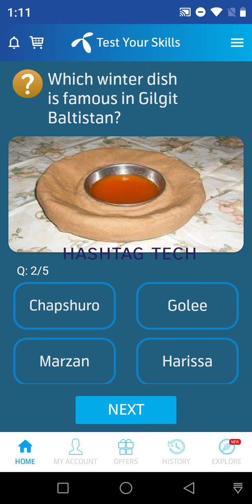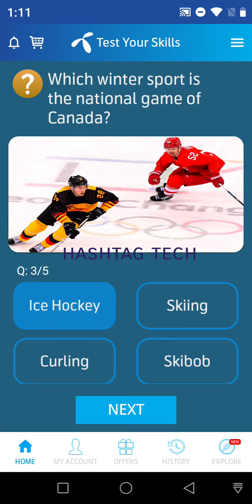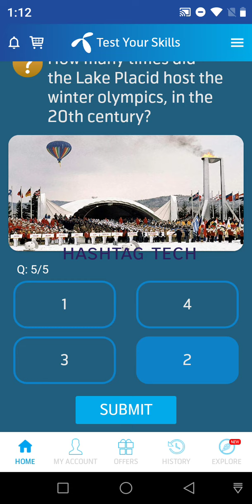22 December Telenor answer Today quiz